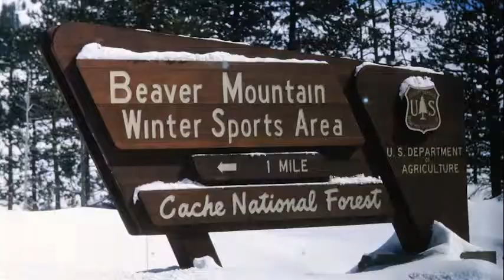Harold Seeholzer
Harold Seeholzer's induction into the Intermountain Ski Hall of Fame, September, 2014